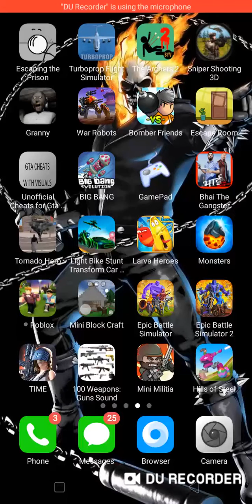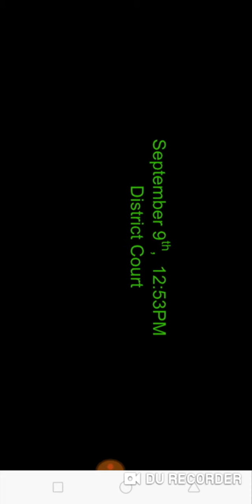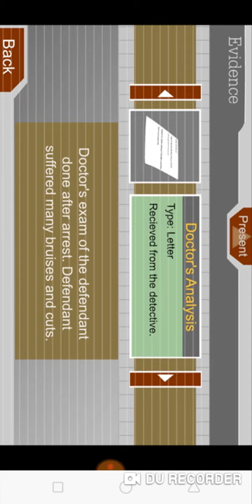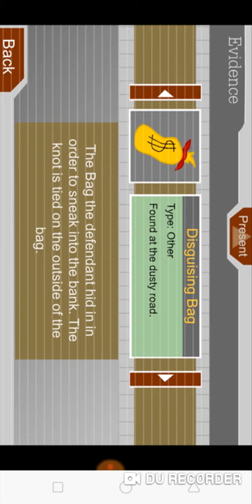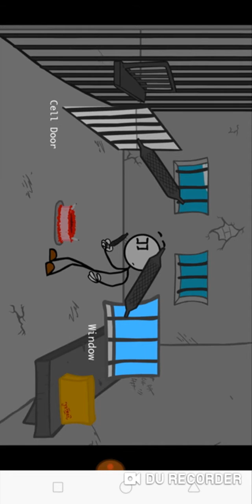We escape the prision in " Escaping the prision